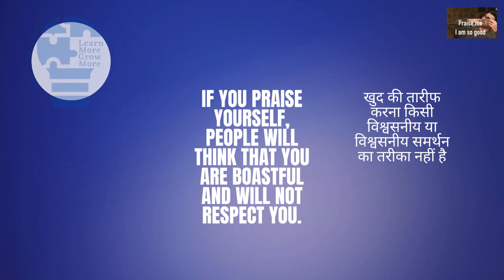Self-Praise Is No Recommendation meaning in Hindi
🚫🙋‍♂️ Self-Praise Is No Recommendation! 🙅‍♂️🚫

🔹 Meaning in English: Praising oneself is not a credible or reliable form of endorsement; it is better to let others speak highly of your abilities or achievements.

🔹 Meaning in Hindi: खुद की तारीफ करना किसी विश्वसनीय या विश्वसनीय समर्थन का तरीका नहीं है; बेहतर है कि दूसरे आपकी योग्यताओं या उपलब्धियों की प्रशंसा करें।

🔹 Example Sentence: "Even though he's talented, constantly boasting about his skills can be off-putting. After all, self-praise is no recommendation." 🎵🌟💼

"Self-Praise Is No Recommendation" serves as a reminder that humility and modesty are valued traits. Instead of promoting oneself excessively, it's better to let others acknowledge your abilities and accomplishments. Earning respect through actions and character is more impactful than self-proclamation. So let's embrace humility and let our achievements speak for themselves! 🌟💫🌺

🔓 Your support fuels our growth and motivates us to produce more valuable content for you. ❤️

🗨️ We love hearing from you! Drop your questions and comments below, and we'll gladly address them. Let's learn and grow together! 🌱🌍

🔗 Check out some essential videos here:
1️⃣ Check your Level of English:

 • Check Your Level ...
2️⃣ Simple Tips to Speak Fluent English:

 • Best Tips to Spea...
3️⃣ Simple Steps to Remove Fear of Public Speaking :

 • How to Overcome Y...

📌 Embrace the path to eloquence, and together, let's achieve English proficiency like never before! 🎓💬

🐦 Stay updated with us on Twitter for the latest trends and industry news:
📚 Ready to take your success to the next level? Enroll for our exceptional services today! 🎯💼